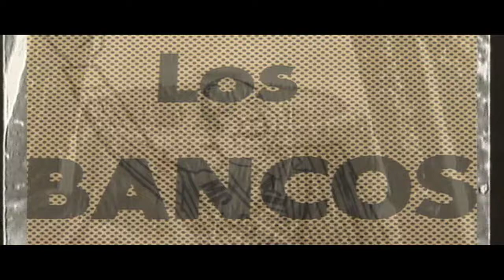"Primeros créditos" LA EDAD DE ORO DEL CINE VENEZOLANO 70'S 3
Fragmento del documental LA EDAD DE ORO DEL CINE VENEZOLANO AÑOS 70

SINOPSIS

El 1° de enero de 1976, nació Petróleos de Venezuela S.A. la empresa que se encargaría de asumir las funciones de planificación, coordinación y supervisión de la industria petrolera nacional al concluir las concesiones de hidrocarburos a las compañías extranjeras que operaban en territorio venezolano.

A partir de este momento, Venezuela se beneficiaria directamente con el oro negro que brotaba de su suelo y toda esta riqueza dio paso a una época de cambios sociales y económicos que para bien o para mal cambiarían para siempre la faz de nuestra sociedad.

Es en éste período, a través de Corpoturismo y Corpoindustria el Gobierno venezolano otorga por vez primera, 8 créditos para la producción cinematográfica nacional. A partir de ese año comienza un período de casi 10 años en los cuales el Cine Venezolano se hace constante en las salas de exhibición para bienestar cultural  de nuestro pueblo. De éste modo el estado sustentaría el nacimiento y la expresión de una generación de cineastas difícilmente repetible en nuestro contexto, cineastas con un compromiso estético y argumental profundamente relacionado con nuestra sociedad.

Podríamos describir la actividad cinematográfica de esos años como la de un cine idiosincratico, inteligente y reflexivo, un cine que mostró a sus contemporáneos problemáticas como la falta de educación de nuestro pueblo, la proliferación indiscriminada de la delincuencia y de la corrupción de las elites nacionales. Temas que aun hoy en día, 30 años después, siguen vigentes en nuestra sociedad.  Las películas de aquella época son un impactante estudio de nuestra manera de comportarnos como cultura y como nación, que ahora nos sirve de espejo para hacernos reflexionar acerca de lo que somos y hemos sido como nación.

Esta es la historia de aquellos hombres excepcionales y de su compromiso con el desarrollo de un país con un potencial nunca bien comprendido por sus habitantes.

FICHA TÉCNICA

PRODUCCIÓN EJECUTIVA
Diana SÁNCHEZ
Philippe TOLEDANO

DIRECCIÓN
Philippe TOLEDANO
Sergio MARCANO

GUIÓN
Sergio MARCANO

Verónica ROTONDARO

PRODUCCIÓN DE POST PRODUCCIÓN
Patricia RAMÍREZ

FOTOGRAFÍA
Thierry AMELER

MONTAJE
Sergio MARCANO

CÁMARA AUXILIAR
Paolo COLARINO
César RICO
Sergio MARCANO
Pablo DE LA BARRA (Jr)
Lorena VÁSQUEZ

MEZCLA
Fahil Flores

MÚSICA
Miguel Ángel FUSTER

ANIMACIÓN
Vanessa RODRÍGUEZ

DISEÑO GRÁFICO
Gian Paolo LANZAFAME (Los 70)
Ricardo González (Los 80)